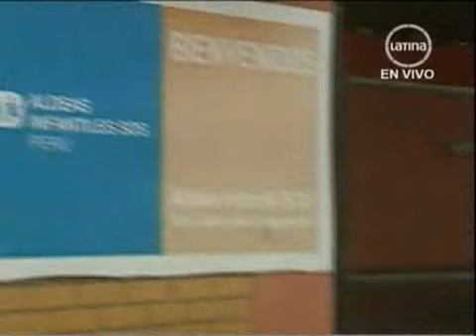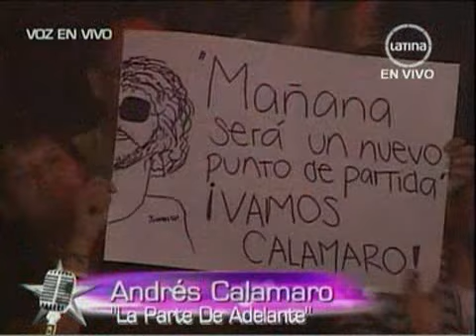Yo Soy Andres Calamaro La Parte de Adelante Cuarta Temporada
Yo Soy Andres Calamaro
Cuarta Temporada  (COMPLETO)